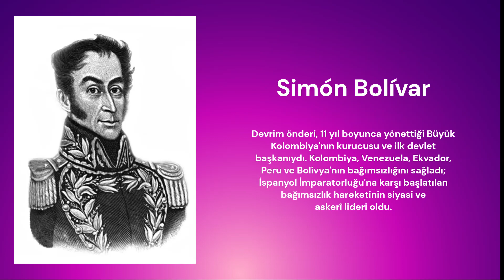Simon Bolivar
“Libertador” lakaplı Venezuelalı asker ve siyasetçi, 17 Aralık 1830’da Kolombiya’nın Santa Marta şehrinde öldü, Bolívar, Büyük Kolombiya, Fransız Devrimi’nin fikirlerinden etkilendi, Güney Amerika’nın bağımsızlığı için mücadele eden lider, Kolombiya, Peru ve Bolivya Cumhuriyeti’nin kurucusu